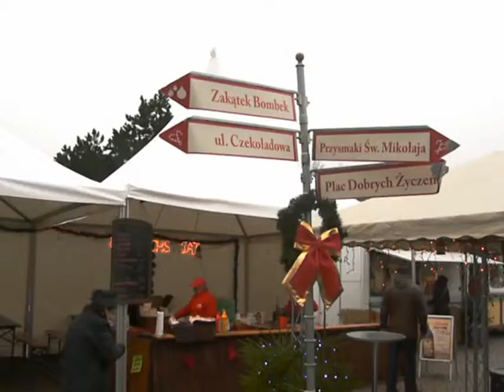Działo się w Gdańsku 05-23.12.2013 Jarmark Bożonarodzeniowy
po raz kolejny odbył się w tak zacnym Grodzie jakim jest Gdańsk  - Jarmark Bożonarodzeniowy i co roku jest coraz gorzej syf , kiła i mogiła jak również gówno , mydło i powidło po prostu wstyd , widać że włodarze miasta nie mają żadnej koncepcji na organizowanie takich imprez są przecież ważniejsze sprawy, walka o stołki , kasę itp. itd...